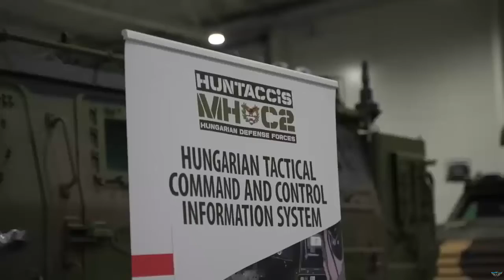Hungarian-Turkish Cooperation Production of Gidrán (Ejder Yalçın) Armored Vehicles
The Rába Jármű Ltd., a subsidiary of Rába Járműipari Holding Nyrt., and Nurol Makina Hungary Ltd., the Hungarian arm of Turkish company Nurol Makina ve Sanayi A.S., officially inked an agreement on Monday, December 18, to form the Hungarian–Turkish joint venture named Gidran Armored Vehicles Ltd.

The primary objective of the joint venture is to enhance the capacity for assembling and producing the four-wheel-drive Gidran armored vehicles at the Rába group facilities in Hungary. The focus is on achieving maximum Hungarian added value, utilizing Hungarian suppliers, and catering primarily to the needs of the Hungarian Defence Forces.

The Rába Nyrt. entered into a memorandum of understanding with N7 Holding Ltd., Nurol Makina ve Sanayi A.S., and its Hungarian subsidiary on October 31. This initial understanding paved the way for exploring the establishment of a joint venture with a focus on manufacturing cooperation. The successful negotiations and agreement on partnership details were subsequently concluded.

Rába Járműipari Holding Nyrt., the parent company of Rába Jármű Ltd., reported a robust financial performance in the first three quarters of the year, boasting a revenue of HUF 56 billion and a net income of HUF 1.6 billion. The business portfolio of Rába Nyrt. comprises four interconnected branches: undercarriage, component, vehicle, and engine. Notably, the undercarriage segment stands out as the largest member company.

Hungary's Defense Minister, Kristóf Szalay-Bobrovniczky, revealed plans to start Gidrán combat vehicle production in Győr, Hungary, through a partnership with Turkish company Nurol Makina during a press conference on October 31.

The Gidrán 4x4 Armored Combat Vehicle is designed as a versatile platform to address the operational needs of military units and security forces in various environments, encompassing urban and rural settings. Its design and substantial payload capacity allow for customization to adapt to diverse mission requirements.

Key features of the Gidrán include the capability to transport up to 9 personnel, ergonomic design, integration options for manual or Remote Weapon Station systems, gunports on both sides, run-flat tires, facilitated embarking and disembarking operations, interior gunpowder smoke evacuation fans, built-in radio infrastructure, and Mine Resistant Ambush Protected (MRAP) Level Ballistic and Mine Protection. This level of protection is intended to withstand mines, improvised explosive devices (IEDs), and lateral blasts.

The integration process of Gidrán vehicles, involving the installation of tactical, radio, electronic equipment, and sensors, is currently taking place in Kaposvár, Hungary, and will continue at that location.